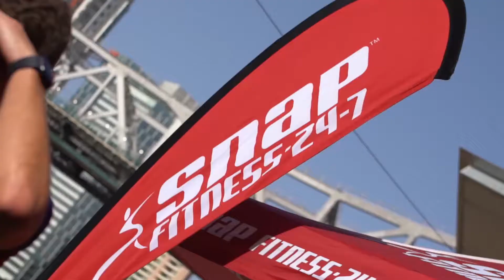Brisbane Lions Snap Fitness class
The Brisbane Lions joined forces with Snap Fitness to a fitness class on Tuesday morning at Howard Smith Wharves. We encouraged members to come along to the free session and mingle with some of our star players.